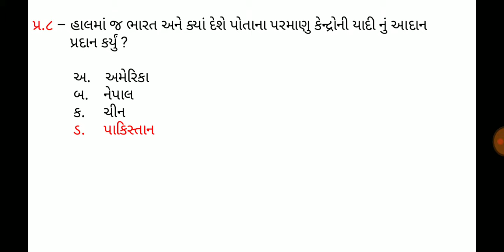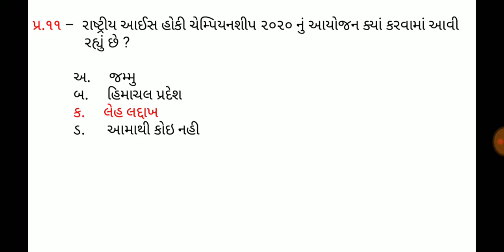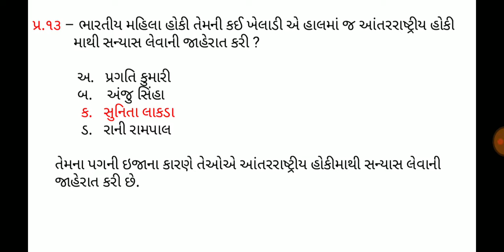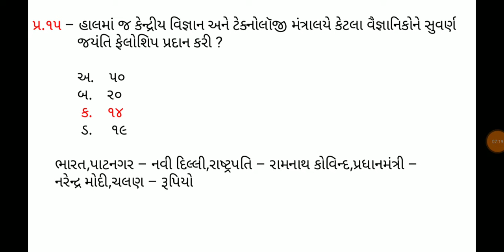5 January 2020,Current affaires in gujrati,daily gk in gujrati,MCQ,GPSC,SSC,BANK,RAILWAY,POLICE